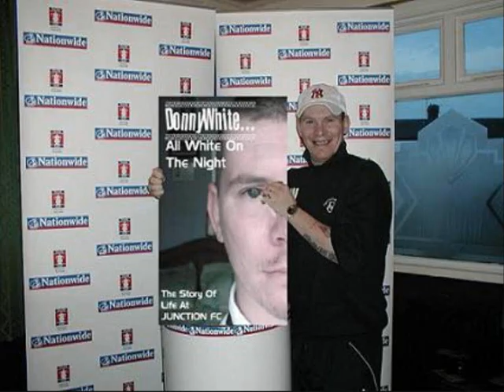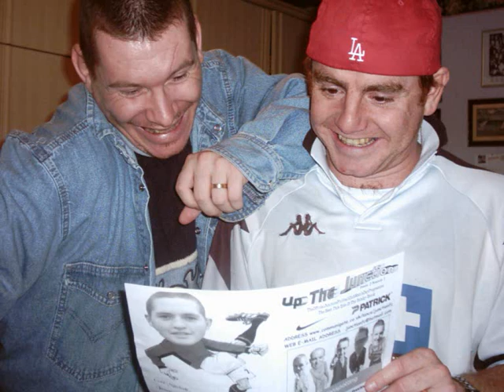Junction Aid 2002 - Do They Know That Junction Scored A Goal?- Sutton Junction FC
Xmas 2002 - Junction FC have a go at Do They Know Its Christmas Time Band Aid Classic - Junction Style of Course !